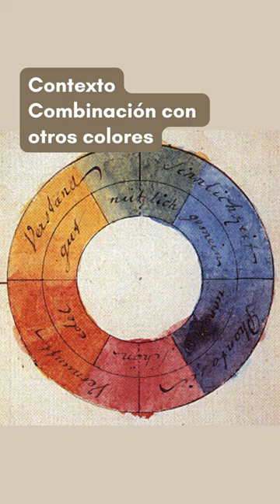Teoría de los colores Eva Heller | Cultura General